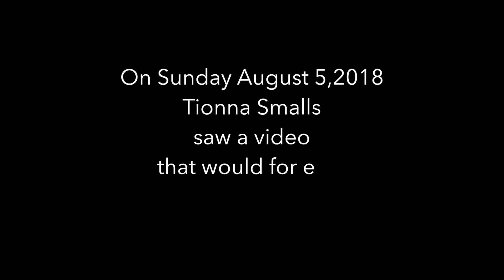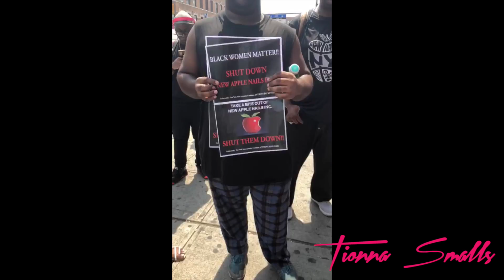Tionna Smalls Behind the Grind: VLOG #7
Tionna Smalls is an Author/Entrepreneur/TV Personality who hails from the East New York section of Brooklyn. Tionna wrote her first book "Girl, Get Your Mind Right!" in 2007. She went on to do television on shows like VH1's "What Chilli Wants" and MTV's "Girl, Get Your Mind Right!" She also appeared on daytime TV shows such as The Today Show, The Bill Cunningham Show, and Bethenny. Tionna is currently growing her Media and Real Estate career and portfolio. Watch her on her grind. Please watch and share!

In Tionna Smalls Behind the Grind VLOG #7, Tionna goes to the streets of Brooklyn to protest a ratchet nail salon’s (888 Happy New Apple Nails aka Red Apple Nails) brutal beating of a Grandmother and two other women. Tionna Smalls also celebrates receiving another Citation Award from the City of New York. Watch Tionna Smalls as she shows you her Community Advocate side.

This video features Angela Yes, Tahiry Jose, Bishop Whitehead (of Brooklyn), and more!

Produced by: Tionna Smalls and R. Thomas